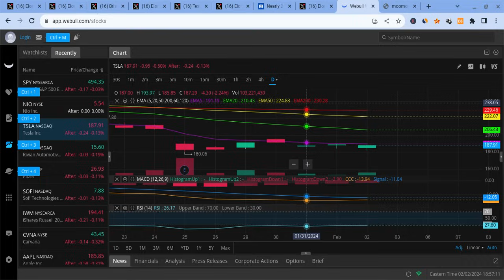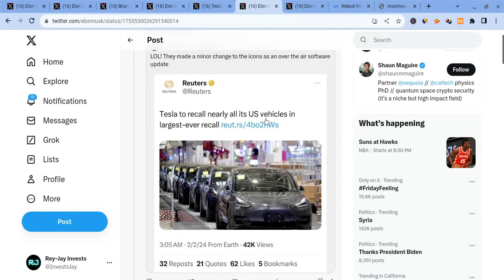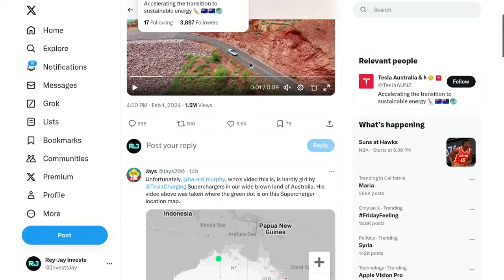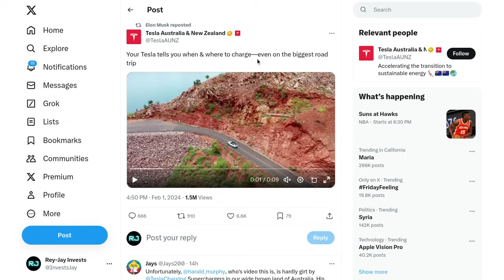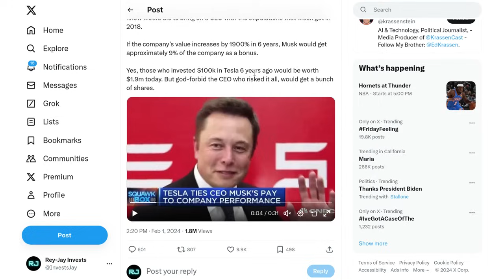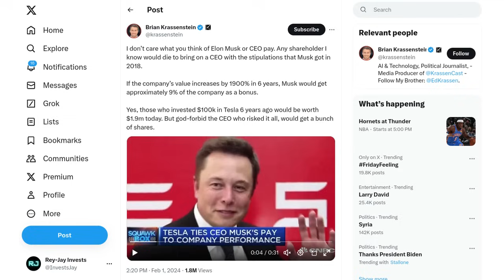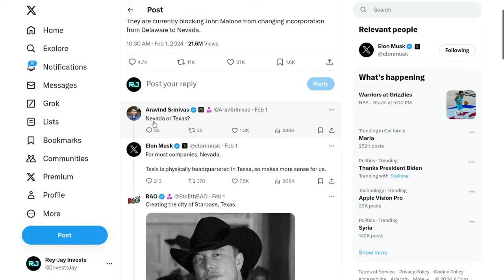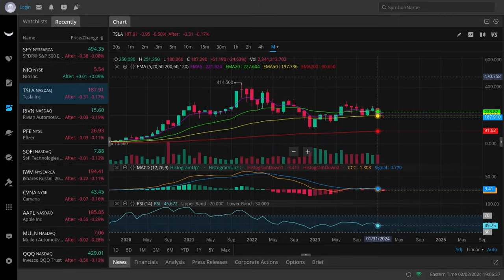🔥 ELON MUSK HUGE NEW TESLA TWEETS!!! ELON MUSK REACTS TO RECALL HEADLINES! HUGE TESLA STOCK UPDATE!!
Hey everyone!

Tesla had a red day as it closed at $187 on Wednesday (close to expectations), and it held support. Tesla is also very strong for the long-term! In this Tesla video, I will give you my Tesla stock price prediction, while mentioning Tesla news; regardless of Tesla's short term, it's long-term will be bright with massive growth potential. Tesla to the moon! Tesla is the future!